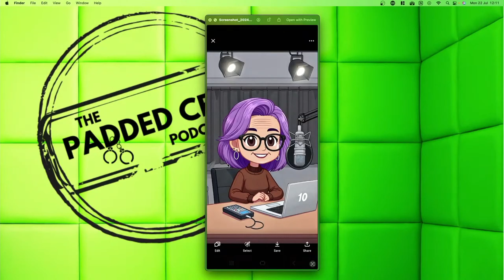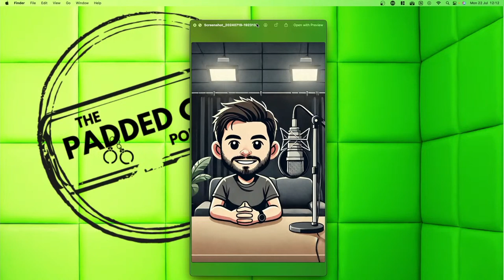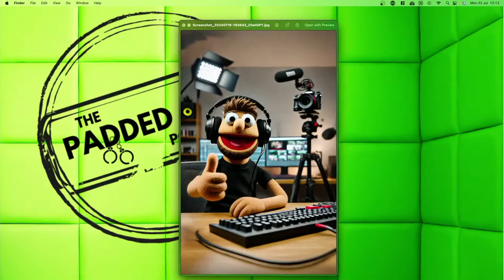Enough room to swing a flogger / Episode 45 - WE GO LIVE!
We take you on a journey through sheep masacres, Swiftees, grim wedding tales, a panel makeover and a fetish factoid to make your skin crawl. All of this along with live listener comments and reactions. We're loving our lives, are you?

You can join for the month and then leave again, once you've watched all the boss stuff that's on there, or you can continue to support our chaos monthly, to keep enjoying the bonus content.